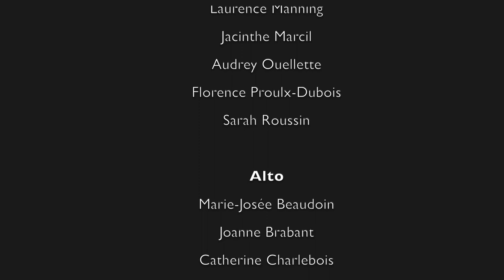Princess Mononoke - Ashitaka and San (Piano & Choir Cover with l'EVTS)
Hello everyone :)! Here is our new collaborative video with the choir EVTS (Ensemble Vocal Trame Sonore). We are really happy to present you our interpretation of the song "Ashitaka and San" from Princess Mononoke. As you may know, Ghibli movies are now availalble today in Canada on Netflix so let's celebrate with this beautiful song composed by Joe Hisaishi  😊❤ !

Credits:
Performed by / Interprété par : EVTS - Ensemble Vocal Trame Sonore

Soprano

Karine Chapleau
Chloé Charette
Martine Goudreau
Janick Lamontagne
Isabelle Leduc
Fatiha Lemhachheche
Gimena Maciel
Laurence Manning
Jacinthe Marcil
Audrey Ouellette
Florence Proulx-Dubois
Sarah Roussin

Alto

Marie-Josée Beaudoin
Joanne Brabant
Catherine Charlebois
Valerie De Roy
Joany Dubé-Leblanc
Annie Gagnon
Monique Mekkelholt
Emilie Payette-Bergeron
Lillian Payette-Bergeron
Amélie Samson
Ariane Séguin
Carolane Veilleux

Tenor

François Delorme
Jean-Philippe Gauthier
Chloé Provost
Jean Pascal Perreault
Yohan Séguin

Bass
Jean-François Bibeau
Francis Choinière
Ludovic Jacques
William Misquith
Olivier Péloquin

Pianist: Laurence Manning
Conductor: Francis Choinière
Arranger: Jocelyn Leblanc
Composer: Joe Hisaichi

Mixed /  Mixage: Jean-Philippe Gauthier
Editing / Montage: Fatiha Lemhachheche
Special thanks: Philippe Manning